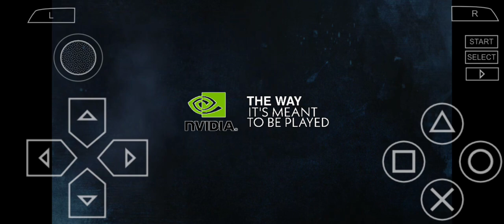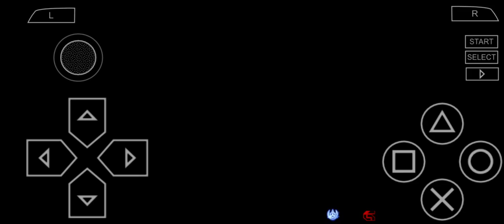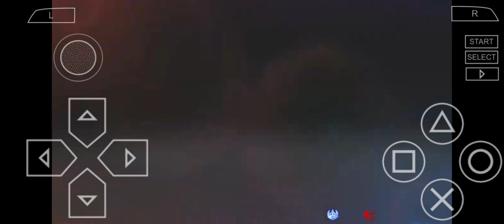Tekken 7 vanilla mod